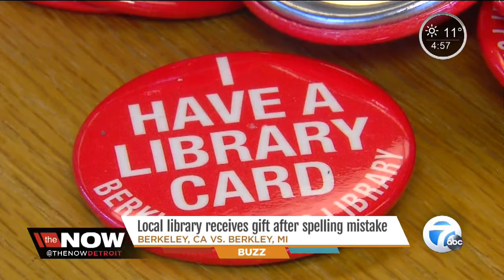Local library receives gift after spelling error in California